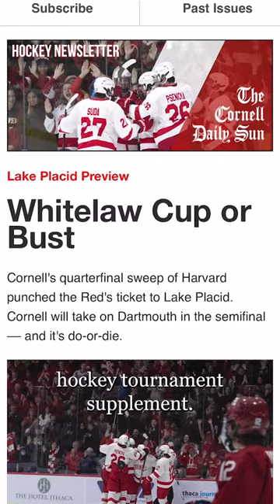What You Need to Know About Men's Ice Hockey at The NCAA Tournament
MULTIMEDIA/SPORTS | Sports editor Jane McNally breaks down all that you’ve missed and all that you need to know before today's men's ice hockey game at the NCAA tournament in Springfield, MA.

To learn more about Cornell’s return to the NCAA tournament, pick up Thursday’s issue of The Cornell Daily Sun for the special NCAA hockey tournament supplement.

Hosted by Jane McNally
Filmed by Marian Caballo
Edited by Marian Caballo
Produced by Jane McNally, Marian Caballo
Photos/Videos by Anthony Corrales, Jane McNally, Marian Caballo, Julia Nagel, Leilani Burke